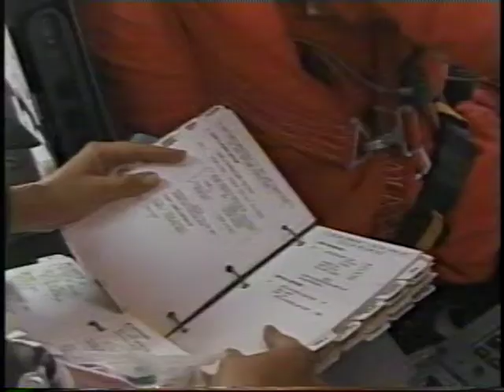85(2).STS-107 Mission Highlights Resource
מעבורת החלל קולומביה STS-107-המשימות בחלל.